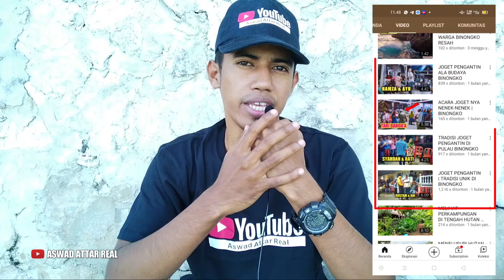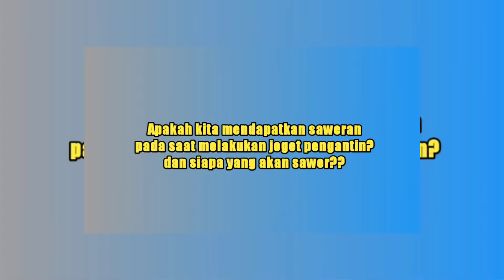JOGET PENGANTIN | BAHAS TUNTAS TRADISI UNIK DI BINONGKO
Joget pengantin merupakan salah satu tradisi unik yang ada di pulau Binongko. Seperti apa pembahasan lengkap mengenai tradisi joget pengantin ini? yuk simak videonya untuk info lebih lengkap. Terimakasih.